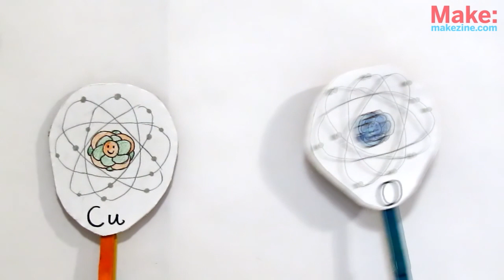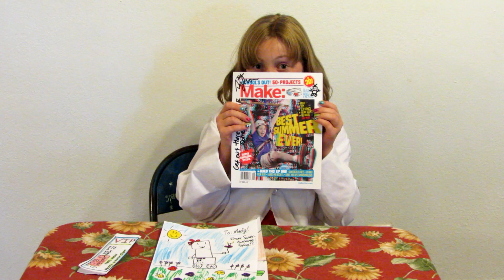Get Super-Awesome Sylvia to New York in September 2012!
Sylvia wants to get to New York, and you can help her get there! Awesome rewards await at our IndieGoGo Fundraiser site! Go go go!